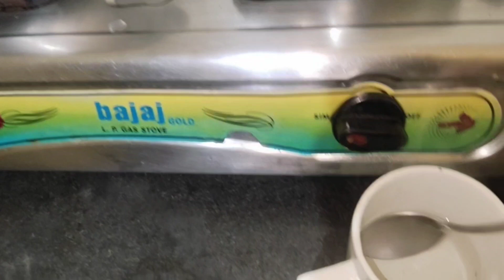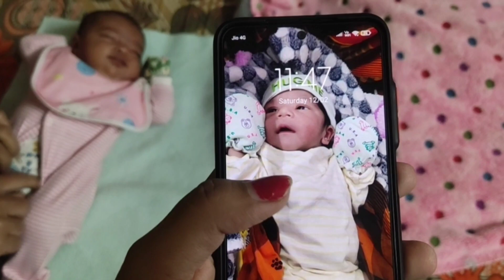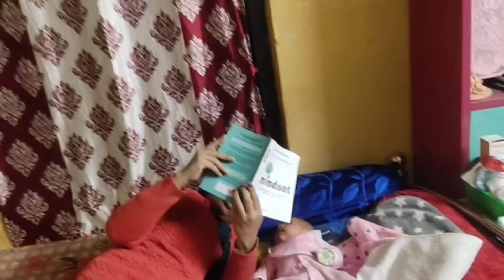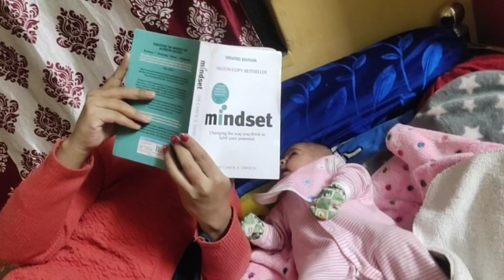What Our Life looks like with 1 Month Old Baby 👶🏻🍼from 6pm to 3am | Jyoti Roy Vlogs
In today's vlog  I have shared our realistic day in the life with a newborn and how we adjusting our life with the newborn or our  baby of 7 weeks old.This Is our first baby.Watch us as the new Parents of a 1 month and half month old baby.

day in a life of a new mom
motherhood
postpartum
postpartum update
4 week postpartum update
 life with a newborn
24hrs with a newborn
day in  life with a newborn
vlogger jyoti
ranbir jyoti
ranbirjyoti
ranbir jyoti pranks
jyoti vlog
jyoti vlogs
jyoti
ranbir jyoti vlogs
jyoti vlogger
jyoti vlog

Mom vlog
mom vlogs hindi
Day in the life with newborn
Day in a  life of a newborn
Baby vlogs
Mom vlog channel
Day in the life of a new parents
love marriage
love goal
lovestoryvideo
hindi
Love story vlog
couple life
couple life
life
love life vlog couple life vlog
Vlog video
couple life
love marrage
heart touching love
Cute couple